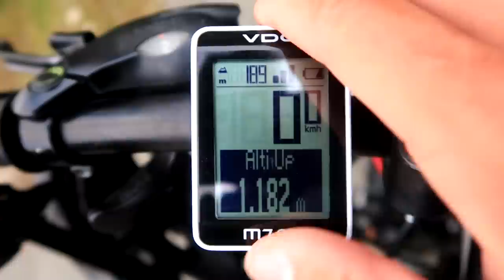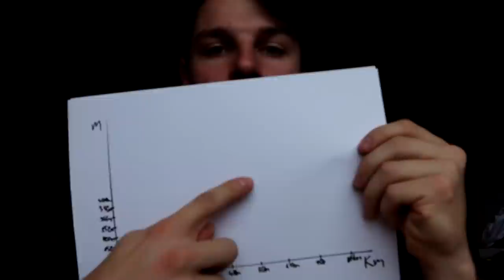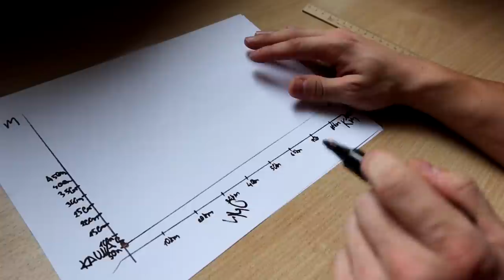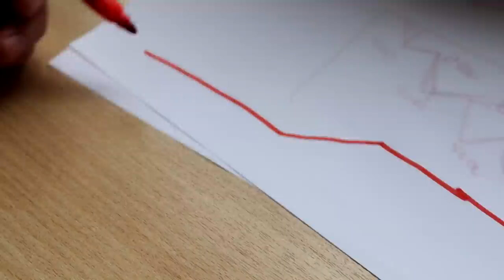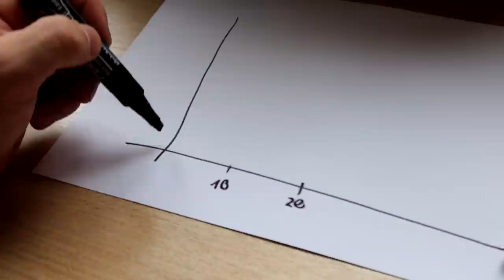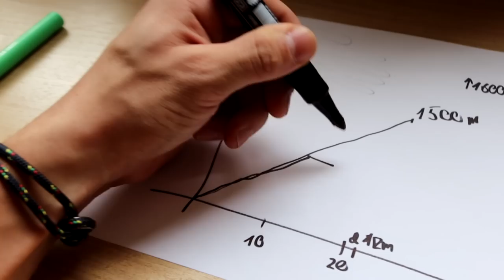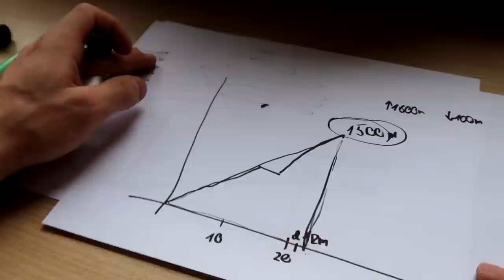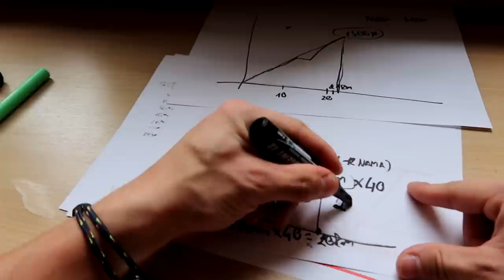Parodos kalnas VS Dalsnibba | Kas yra sukilimas?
Music
ES_Digital Rain - Raynie